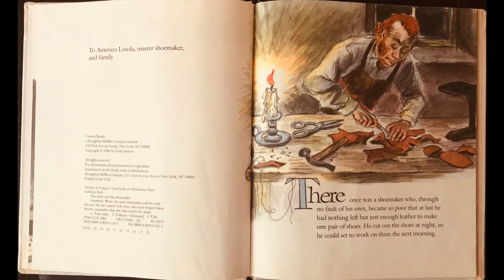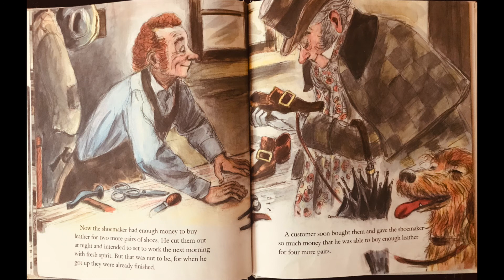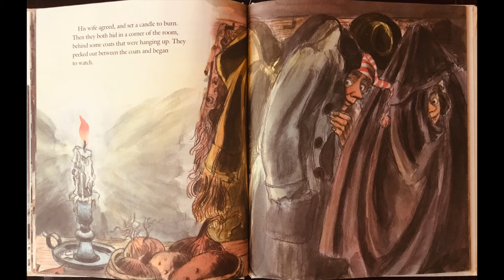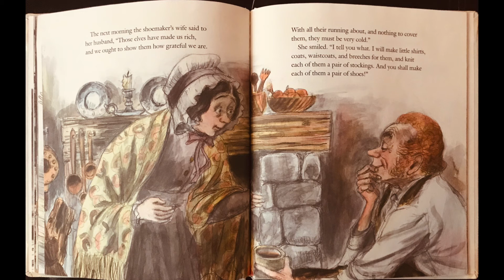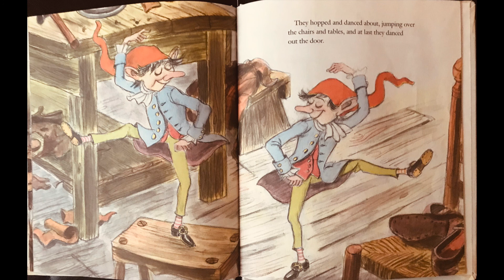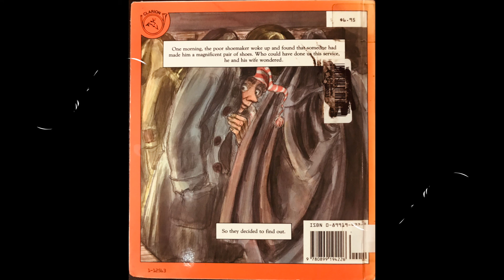The Elves and the Shoemaker 👞 👢 | Read Aloud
The Elves and the Shoemaker retold and illustrated by Paul Galdone was published in 1984 by Clarion Books, a Houghton Mifflin Company imprint.

Artist: Brigan
Song Track: Banish Misfortune
Genre: Celtic
To summarise, you "are free to Share — copy and redistribute the material in any medium or format" and "Adapt — remix, transform, and build upon the material for any purpose, even commercially," providing you "give appropriate credit, provide a link to the license, and indicate if changes were made". If you do "remix, transform, or build upon the material, you must distribute your contributions under the same license as the original."